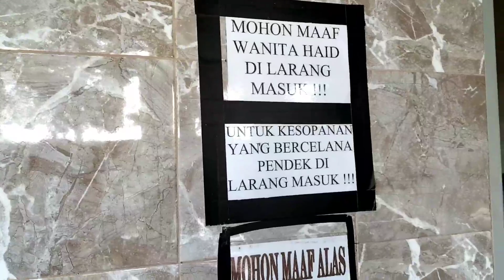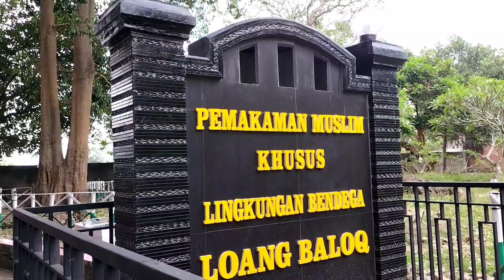MAKAM LOANG BALOQ BUKTI SEJARAH PENYEBARAN ISLAM || LOMbok seribu Masjid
Video Makam loangbaloq Lombok Mataram Nusa tenggara barat merupakan salah satu makam yang terkenal untuk wisata religi.Gaus Abdul Razak merupakan salah satu wali yang dimakamkan disini sekitar abad ke 18.Syekh Gaus Abdul Razak adalah pemnyebar agama Islam di Lombok yg sebelumnya singgah di Palembang dan menuju Lombok melalui pantai Ampenan.